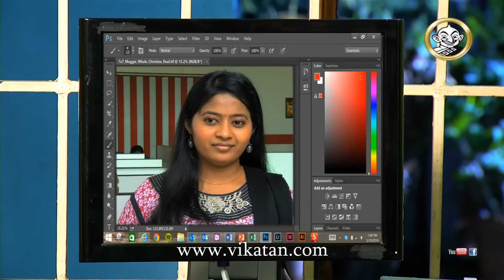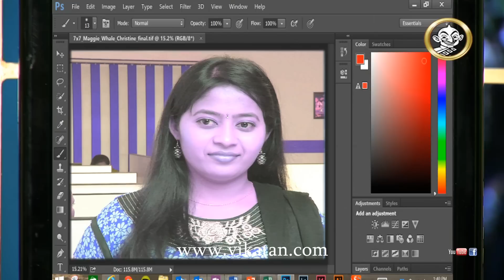Azhagi Episode 801, 18/12/14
Azhagi Episode 801
Suresh tells Sundari not to keep so much belief on Divya 00:05
Devendran gets disappointed with Padmini's talk 02:55
Devendran requests Sundari to continue her job at their place 09:50
Sanjay's dream about Kavitha 15:41